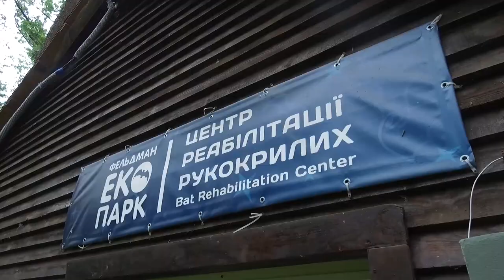Центр реабілітації рукокрилих Фельдман Екопарк продовжує роботу під час війни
Команда Центру реабілітації рукокрилих Фельдман Екопарк відновила свою літню резиденцію на території проєкту після завершення розмінування території.